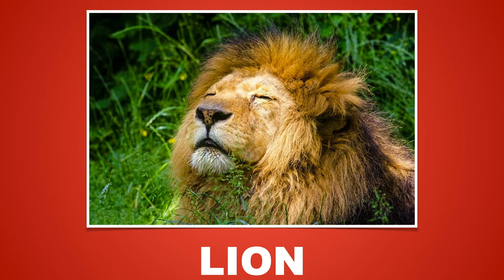Guess the Animal Quiz #8 - Can You Guess the Animal by Closeup? | Animals Quiz Guessing Game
Guess the Animal quiz by closeup! This is an animals closeup guessing game quiz! You get to guess 25 animal closeups and 10 seconds to guess each.

** Guess the Animal Quiz Game Answers:
1) DOLPHIN
2) RAM
3) GIRAFFE
4) KITTEN / CAT
5) MOOSE
6) RACCOON
7) PUPPY DOG
8) HORSE
9) SQUIRREL
10) CHICK
11) SWAN
12) BEE
13) OWL
14) LION
15) CHAMELEON
16) FOX
17) OCTOPUS
18) STAG BEETLE
19) BLUEJAY
20) SLOTH

- Memory Games